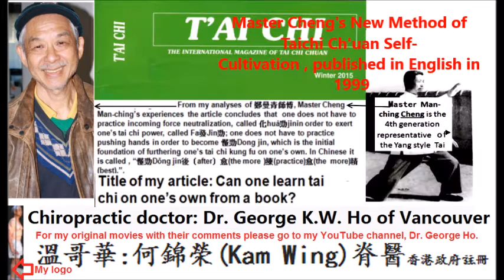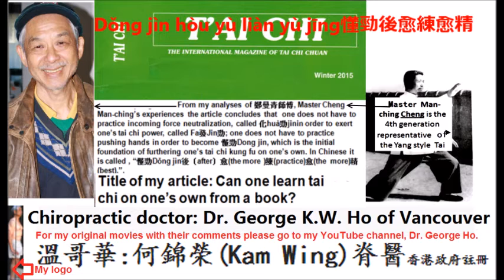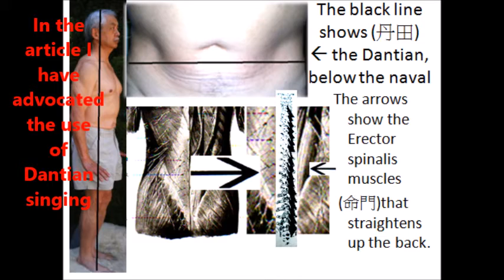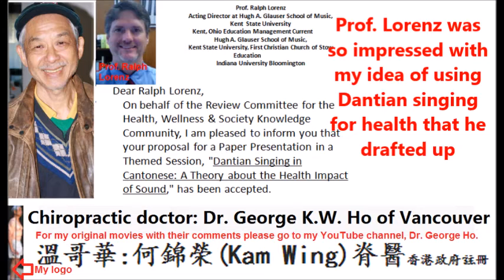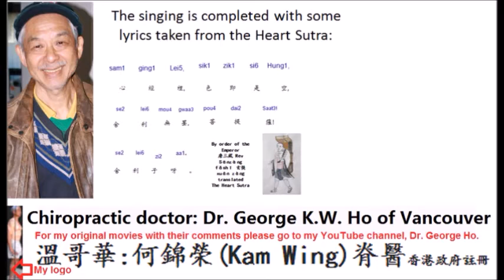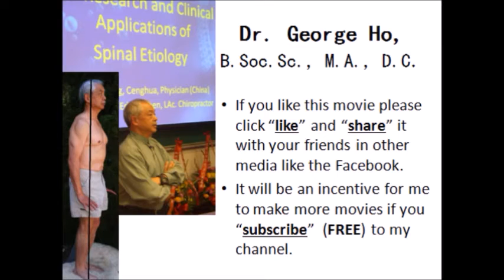Dantian singing as a form of Self-cultivation of tai chi by Dr. George Ho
Dantian singing  as a form of Self cultivation of tai chi by Dr. George Ho All copyrights reserved
This movie has 2 major themes. The first one is to briefly  introduce my article published in T'ai Chi magazine the Winter 2015 issue. The second theme is to advertize an academic paper presentation at an international conference by me and  Prof. Ralph Lorenz . Prof. Lorenz was so impressed with my idea of using Dantian singing for health that he drafted up a  paper  proposal called, "Dantian Singing in Cantonese: A Theory about the Health Impact of Sound," He invited me to co-apply with him to have this theory reviewed at the Sixth International Conference on Health, Wellness & Society in October 2016; held at the Catholic University of America,  Washington D.C.,
USA. Our application has been accepted. As a Cantonese Chinese I am very excited because the benefit of tai chi is well known
to the Western people whereas the benefit of Dantian is relatively unknown. and its development is just the beginning. Professor Lorenz told me that this upcoming paper presentation is just  the beginning. This discussion is just the first one and there will be more ubsequent presentations because it is a very interesting topic, like the song I composed using the ending mantra of the Heart
Sutra, “揭諦揭諦。波羅揭諦。波羅僧揭諦。菩提薩婆訶。心經裡色即是空，舍利無罣，菩提薩，舍利子呀！”.The original singing is sung by Miss Fong1 Jim6fan1芳豔芬小姐and the melody and the lyrics were written by Mr. Wong4 Jyut6saang1王粵生先生（1919－1989）.This original song is called ban 1seng4 jim6
. I composed the song in this movie using the ending mantra
of the Heart Sutra and  parts  of the Heart Sutra. For more singing demonstrations like singing the
嗡（ōng）
嘛（má）
呢（ní）
叭（bei）
咪（mī）
吽（hōng）please go to my YouTube channel and go to the playlist, called Singing
Demonstration, Singing demonstration, Cantonese opera,(1)夜半歌聲 by Dr. George Ho All copyrights reserved. You can listen to many other songs.